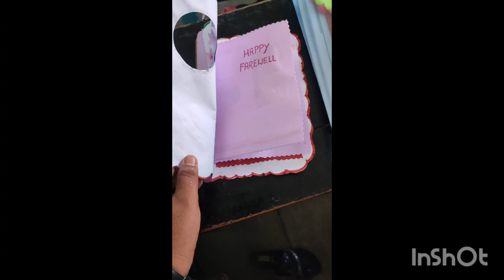Farewell invitation card making ❤️😌🤗💫 ll Vlog✨